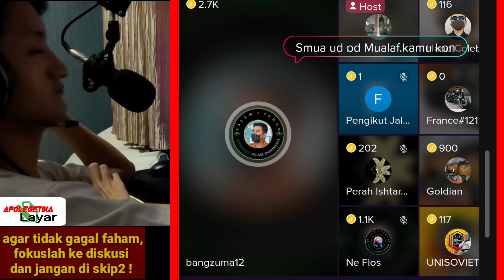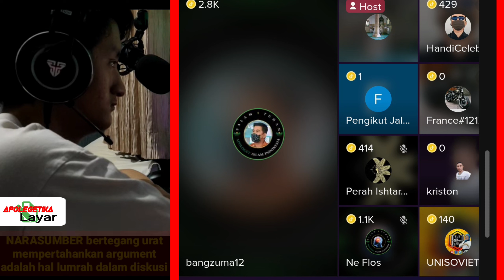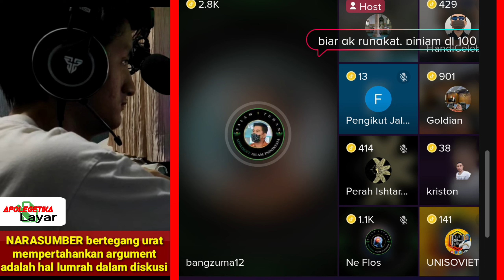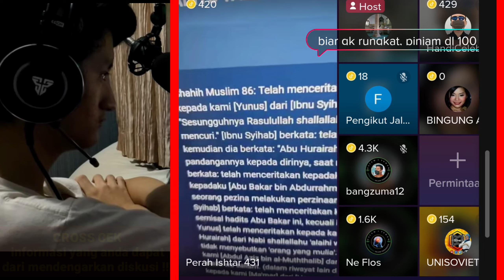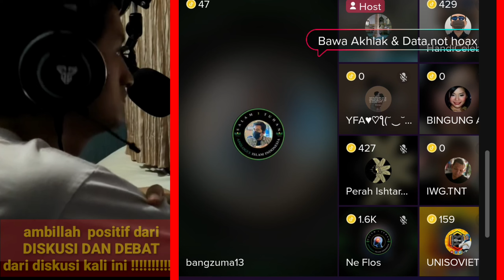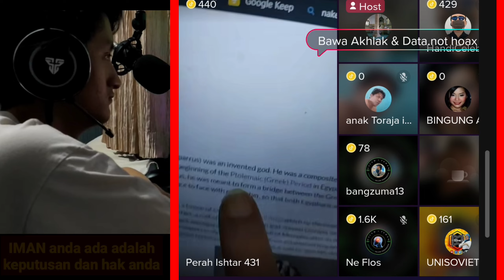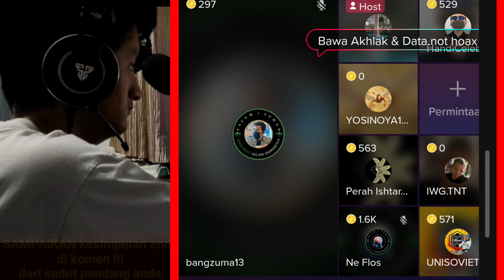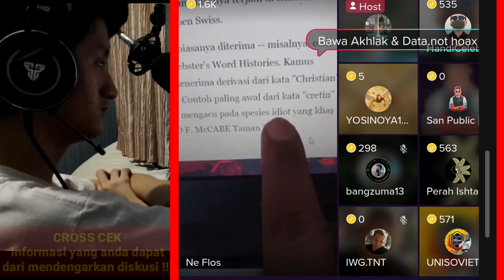hampir 2 jam bang zuma debat Tampa henti